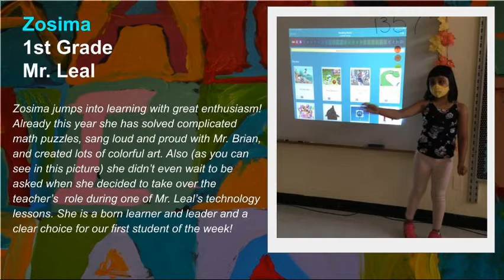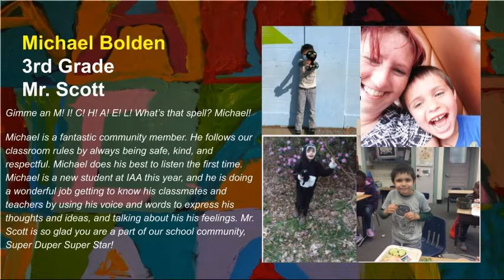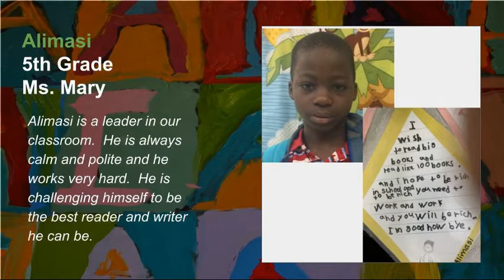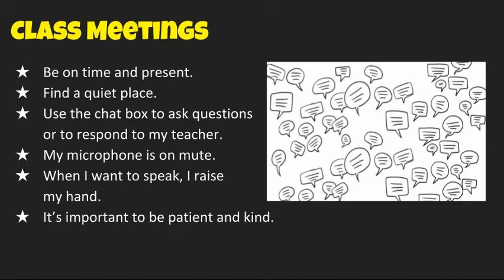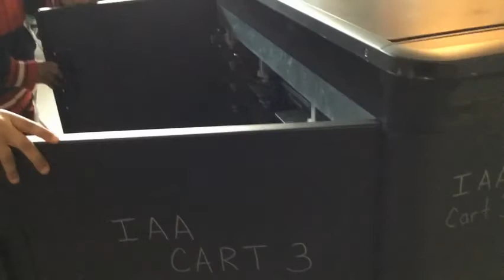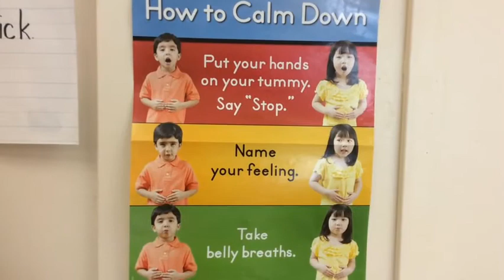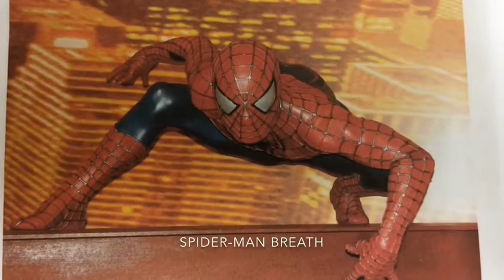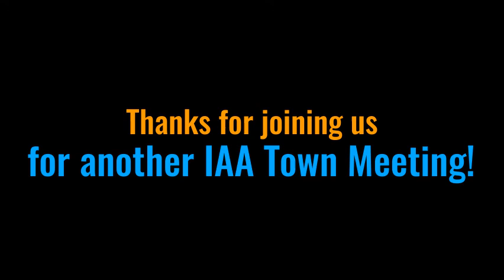Town Meeting- 9/25/2020